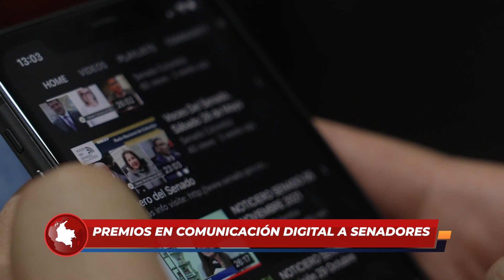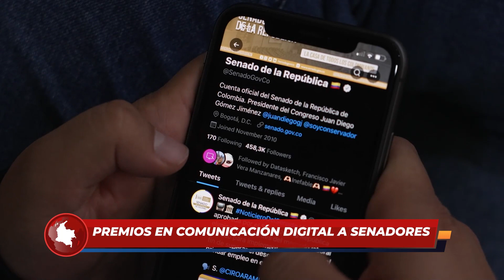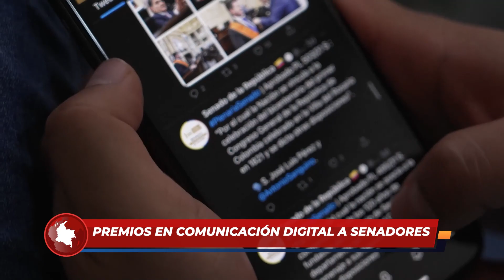Flash Informativo I Premios "Toro Digital Awards 2023"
FlashInformativo I Varios senadores fueron reconocidos durante la primera edición de los premios "Toro Digital Awards 2023", en asociación con el Instituto de Ciencia Política y el Canal Uno.